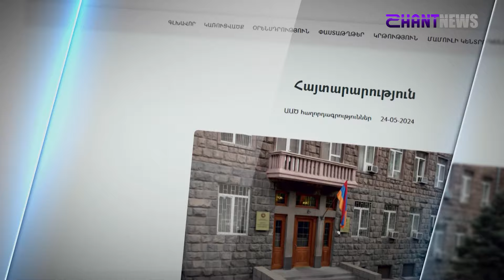«Հորիզոն»-ի թողարկում | 18-00 | 24.05.2024